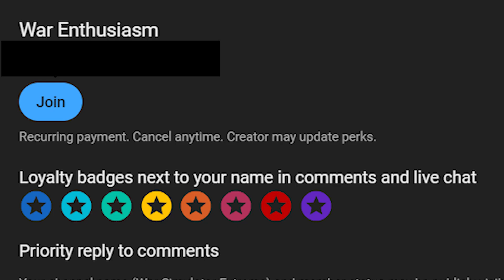1.000 Clone Troopers VS 150.000 Zombies - Ultimate Epic Battle Simulator 2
A zombie (Haitian French: zombi, Haitian Creole: zonbi, Kikongo: zumbi) is a mythological undead corporeal revenant created through the reanimation of a corpse. In modern popular culture, zombies are most commonly found in horror and fantasy genre works. The term comes from Haitian folklore, in which a zombie is a dead body reanimated through various methods, most commonly magical practices in religions like Vodou. Modern media depictions of the reanimation of the dead often do not involve magic but rather science fictional methods such as carriers, fungi, radiation, mental diseases, vectors, pathogens, parasites, scientific accidents, etc.[1][2]

The English word "zombie" was first recorded in 1819 in a history of Brazil by the poet Robert Southey, in the form of "zombi".[3] Dictionaries trace the word's origin to African languages, relating to words connected to gods, ghosts and souls. One of the first books to expose Western culture to the concept of the voodoo zombie was W. B. Seabrook's The Magic Island (1929), the account of a narrator who encounters voodoo cults in Haiti and their resurrected thralls.

A new version of the zombie, distinct from that described in Haitian folklore, emerged in popular culture during the latter half of the 20th century. This interpretation of the zombie, as an undead person that attacks and eats the flesh of living people, is drawn largely from George A. Romero's film Night of the Living Dead (1968),[1] which was partly inspired by Richard Matheson's novel I Am Legend (1954).[4][5] The word zombie is not used in Night of the Living Dead, but was applied later by fans.[6] Following the release of such zombie films as Dawn of the Dead (1978) and The Return of the Living Dead (1985)—the latter of which introduced the concept of zombies that eat brains—as well as Michael Jackson's music video Thriller (1983), the genre waned for some years.

Clone troopers, also known as Republic troopers, Republic troops, Republic soldiers, Regs, and nicknamed the "Boys in White," were highly trained soldiers in the Grand Army of the Republic. Representing the future of galactic warfare, clones were designed to be far superior to battle droids. During the last years of the Galactic Republic, clones formed the backbone of the Republic Military, which waged war against the droid armies of the Confederacy of Independent Systems. The Clone Wars were named after the Republic's clone army, which became symbolic of the conflict that had spread throughout the galaxy after a millennium of peace.

Clone troopers were grown on the planet Kamino at the request of Jedi Master Sifo-Dyas, who commissioned the Kaminoans to build an army for the Republic. After Sifo Dyas' death, the project was taken over by the Sith. Clones were modeled on a human template, the Mandalorian bounty hunter Jango Fett, although their genetic structure was modified to make them less independent and more docile than their progenitor. They were also designed to age at twice the rate of natural humans, accelerating their growth and making them ready for combat in a decade's time. As the Separatist Crisis gave way to open war, the Galactic Senate empowered Supreme Chancellor Sheev Palpatine to call the clone troopers into action, leading to their debut on the battlefield of Geonosis. For three years, clones fought the Separatist droids on all fronts across the galaxy. They were loyal to their Jedi Generals and the Supreme Chancellor; though some clones questioned their service, leading to isolated cases of desertion and treason, most were proud to serve the Republic as it was the only life they had ever known.

Galactic history was forever changed by a hidden behavioral modification biochip implanted in every clone, which was part of the Sith's plot to destroy the Jedi. Chancellor Palpatine, discovered by the Jedi to be the Sith Lord Darth Sidious, as well as the reason behind the Clone Wars, branded the Jedi as the enemies of the state and issued Order 66, with the latter being a call for the annihilation of the Jedi Order. All across the galaxy, the clones turned against their generals, slaughtering them and storming the Jedi Temple on Coruscant under the stewardship of the Sith Lord Darth Vader. Sidious subsequently assumed absolute power as the self-proclaimed Emperor of the Galactic Empire. Clones initially served as Imperial stormtroopers in the New Order but were eventually replaced by human recruits and conscripts. Their armor, weapons, and training inspired generations of white-armored warriors, especially the First Order stormtroopers, who were also trained from early childhood to become super-soldiers.